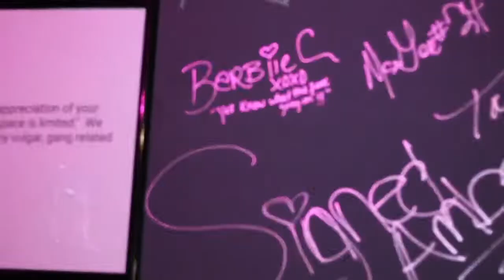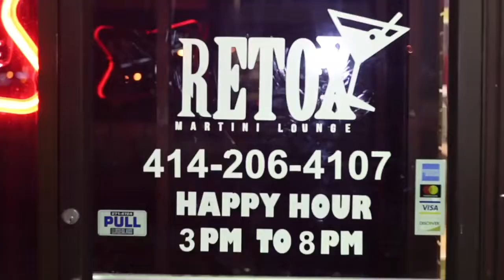Recap for Coast 2 Coast LIVE | Milwaukee Edition 1/9/19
Showcase Artists
Social Mac
Nina 9 mila
Red Rumz
Yung tae
Marcedes Laster
DoLo Da GoD
DoLo Da GoD
MickeyMillions
Domneik Cox
A.O.B Savage
Flow Eazy
GeeQ
A STARR Mr.who.you.thank.um.iz
T-36
Jessie Lin
Luvariz

Featured Artists
Avi
BRAV3
Milwaukee Rell

Wednesday, January 9, 2019 9:00 PM